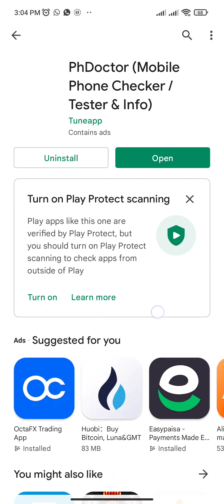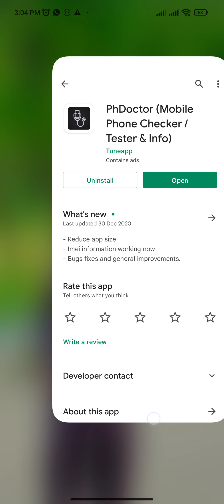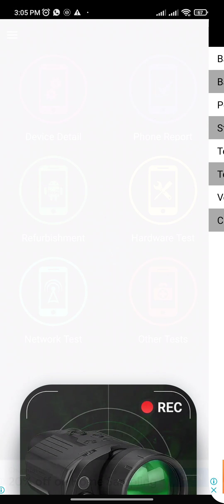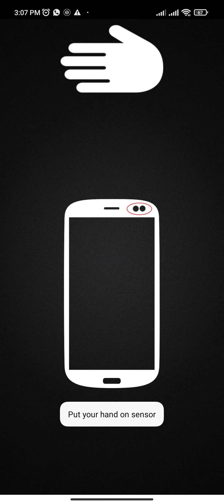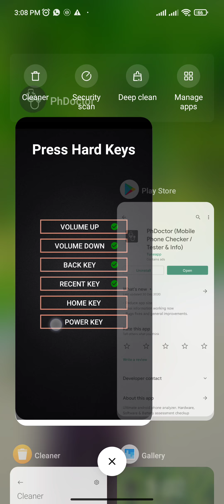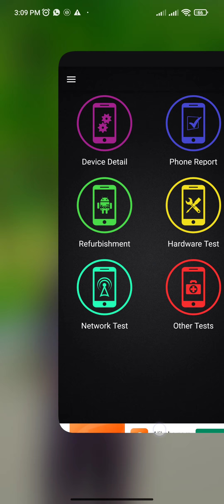mobile phone fault checker | mobile best app | mobile ki master ban jao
Assalamu_Alikum DEAR FRIENDS iam Muhammad FayazKamal Welcome To Our Technical FayazKamal Channel 👍💖

🛑ABOUT VIDEO🛑
Friend in this video iam show you how to check mobile software or hardware fault check your mobile fault in friend if you buy new or used mobile phone and you want to check mobile phone hardware parts and also check software faults so you can easily chcek wioth thius software thank you iu hope this video very help full for you share this video everywhere Thankyou

                                                    🛑TOPIC COVERED🛑

🛑QUARIES SOLVED🛑
01) best android app
02) best application for android
03) best app to check mobile hardware
04) best app to check mobile software
05)  secret android apps

🛑HASH TAGS🛑

Technical_Fayaz_Kamal

     👇👇 VERY HELPFUL VIDEOS LINK👇👇
              😍MUST WATCH THANK YOU😍

How to Create Free RDP || Free RDP for 2022 ||Complete your watch time with this method|| For1 year

Secure Your Facebook Account From Memorialize Report|| How To Secure Fb Account From Death Report

How to Memorialize Someone's Facebook Account | Facebook Remembering Feature in 2022

We're sorry, but something went wrong. please try again Instagram and fix reel option not showing 02

pkg update
$pkg upgrade
$pip2 install requests
$pip2 install mechanize
cd Fb-2009
python Marwa.py